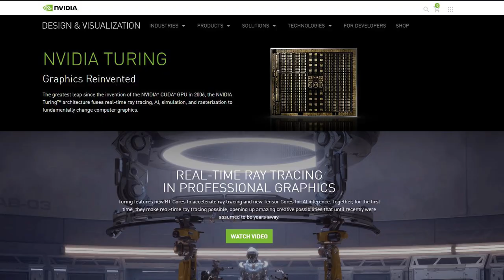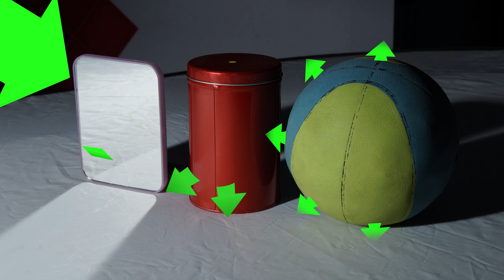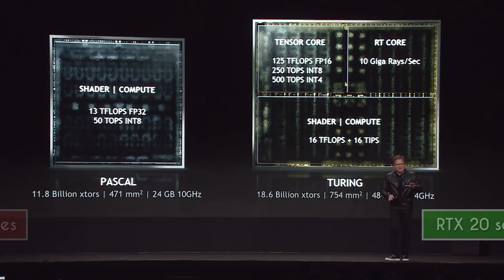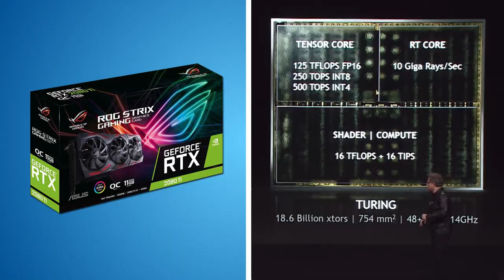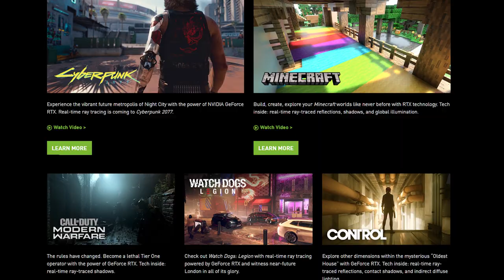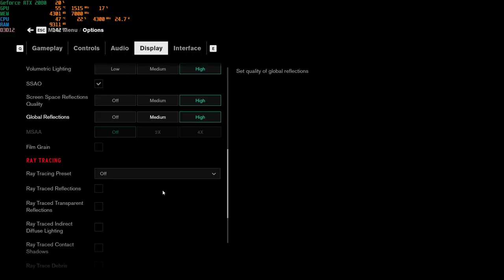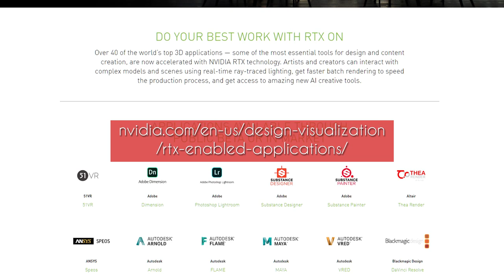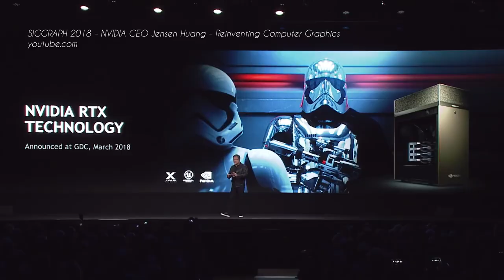Ano ang "Raytracing" - PA-HELP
Nagtataka ka ba kung ano itong "raytracing" na ito at bakit mo ito palaging naririnig ngayon? Pwes, babahagian kayo ni Jyaz ng kaunting kaalaman tungkol sa salitang ito at kung bakit dito umiikot ang bagong NVIDIA RTX graphics cards.

Call of Duty: Modern Warfare | 4K 60 FPS w/ RTX On - Fog of War Campaign Playthrough

Real time ray-tracing put to test on a real project with NVIDIA Quadro RTX | Webinar | Unreal Engine